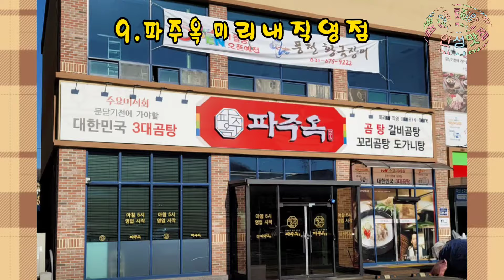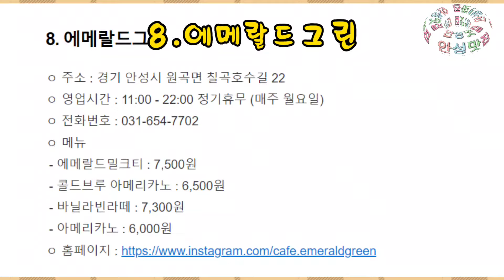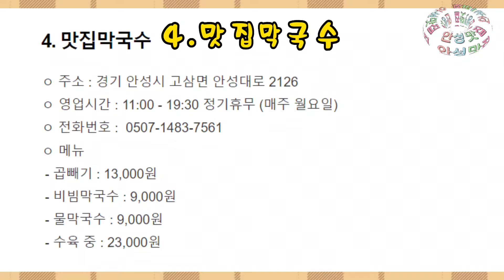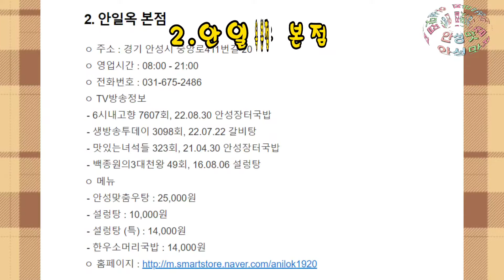안성 맛집 베스트10 유명해서 많이 방문하는 음식점 TOP10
경기도 안성 맛집 추천 10곳입니다. 사람들의 방문수가 많은곳 10개입니다.